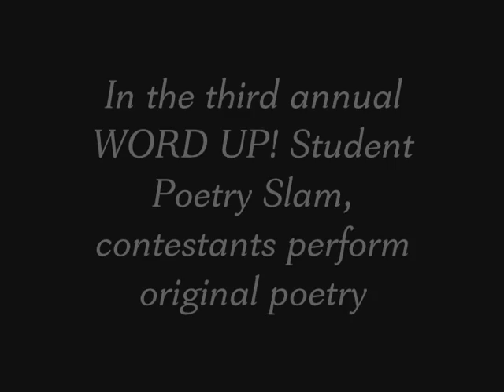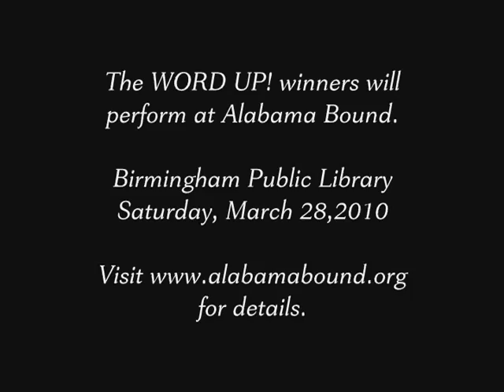Word Up! 2010: Jordan Croft (2nd place winner)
Welcome to the third annual WORD UP! Student Poetry Slam. The contestants will perform original poetry inspired by a major theme from The Adventures of Tom Sawyer by Mark Twain, the book selected for Alabamas first-ever state-wide Big Read. The Big Read is an initiative of the National Endowment for the Arts designed to restore the reading of literature in our lives.. Students chose from among:

The power of friendship
The power of imagination
The power of persuasion